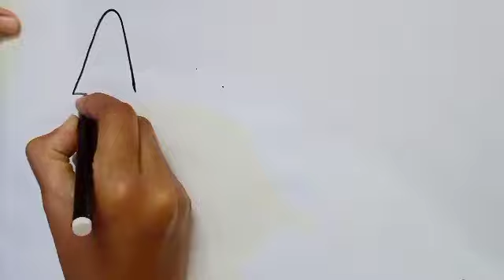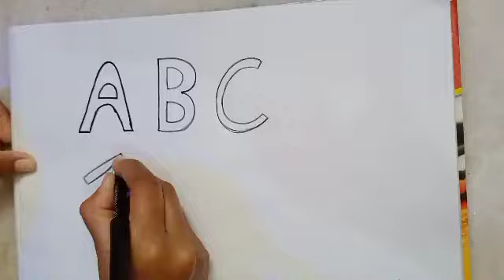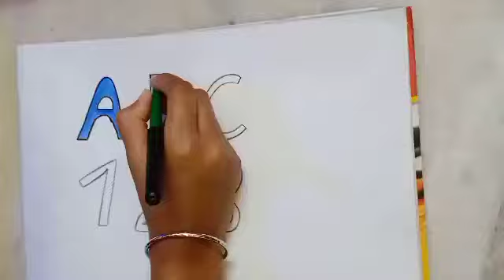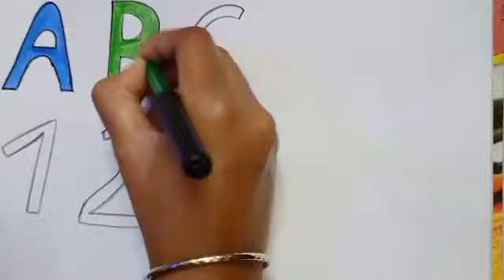Learn abcd alphabets, Numbers Counting 1234, Shapes For Kids & Toddlers|abc Phonic,count 1to 100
alphabet
alphabet song
learn alphabet
learn the alphabet
numbers
learn numbers
counting
abc alphabet song
numbers song
alphabet sounds
alphabet for kids
number counting
abc alphabet & numbers for kids
abc alphabet
counting numbers
number counting songs
alphabet learning
counting numbers 1-20
123 numbers song
alphabet songs
counting numbers for kids
summer alphabet
the alphabet song
english alphabet
counting numbers for children
educational video
phonics
abc
abc coloring
learn alphabet for kids
learn Colors
phonics
drawing
for kids
alphabet drawing for kids
alphabet
alphabet drawing
drawing with letters for beginners
easy drawing lessons for kids
awesome Learn abcd alphabets, Numbers Counting 1234, Shapes For Kids & Toddlers|abc Phonic,count 1to 100 tricks for kids
drawing tutorial
coloring videos for kids
easy drawing
learn alphabet drawing and colouring pages
alphabet drawing for nursery class
numbers drawing for nursery class kindergarden